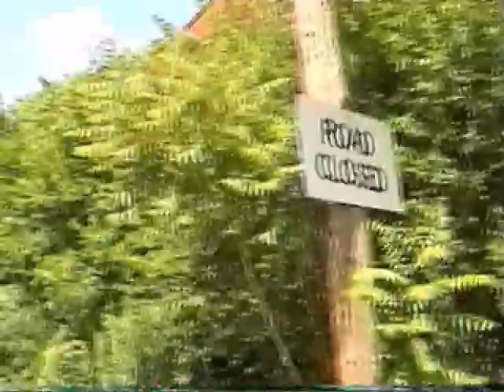Detroit-Abandoned Packard Auto Plant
A SMALL piece of the abandoned Packard Plant in Detroit